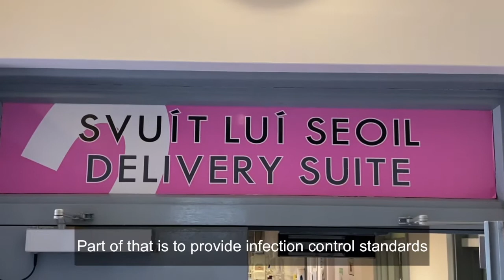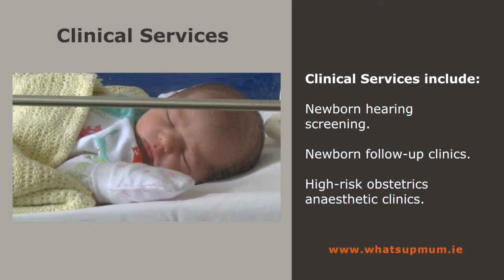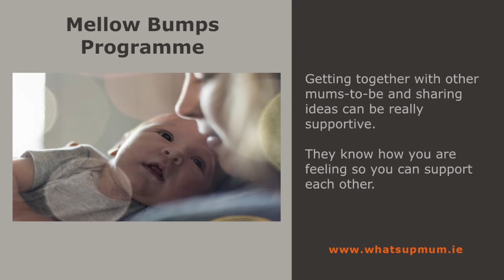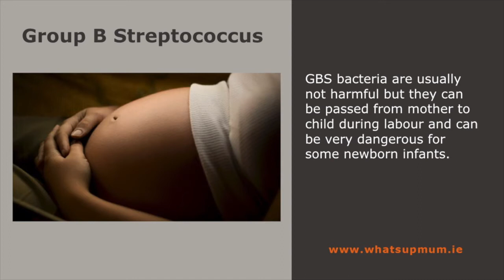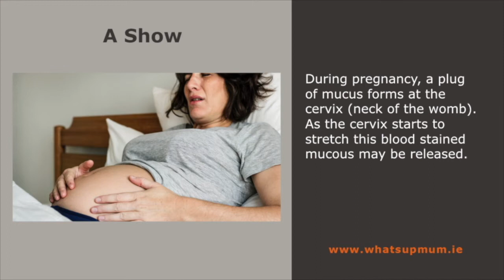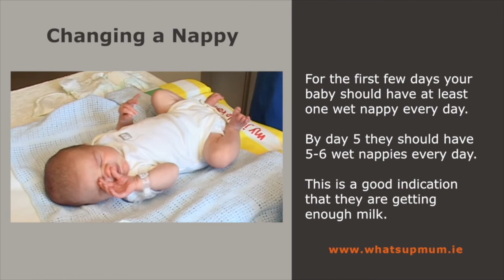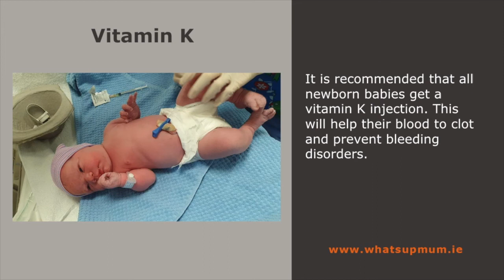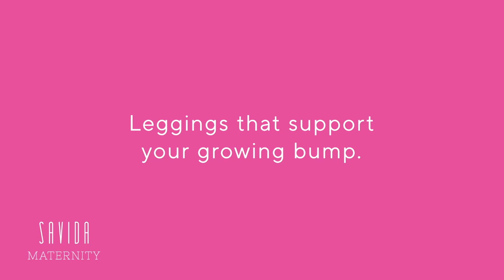University Hospital Limerick Maternity OPD November 2021